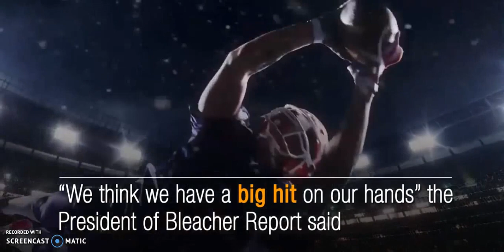Facebook New Watch video Service For Viewers - Latest News Must Watch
Source - Investing.com - Facebook (NASDAQ:FB) wants to lure viewers to their new Watch video service.
And they reportedly want to spend $1 billion on original content in the next year.
What’s their first big project?
They are paying Bleacher Report millions for a new reality show called No Script.
The show will follow the life of Marshawn Lynch, the star running back for the NFL’s Oakland Raiders.
Lynch earned the nickname Beast Mode for his unstoppable running style.
“We think we have a big hit on our hands” the President of Bleacher Report said.
“People are going to spend more time on Facebook because of it.”
The show will start streaming this month.
Will you watch?